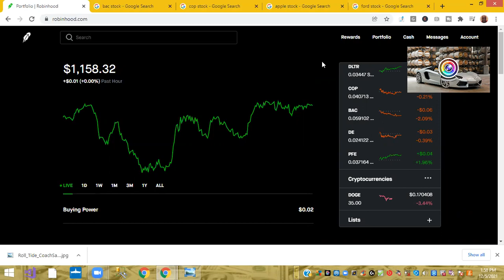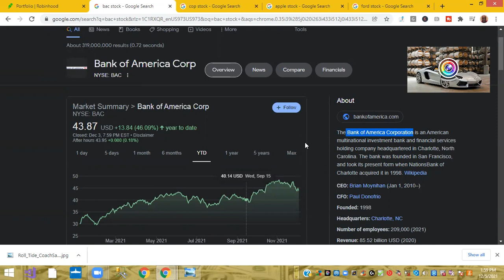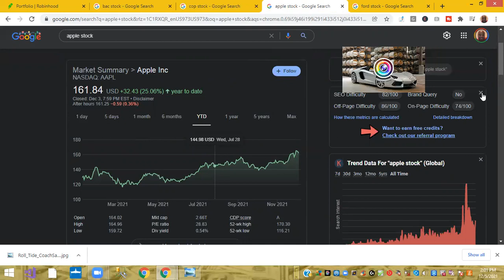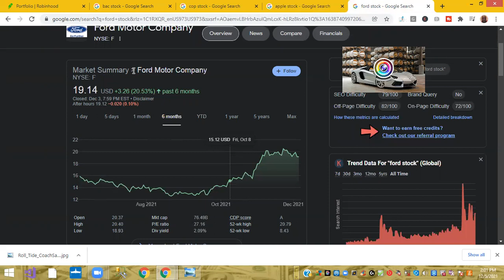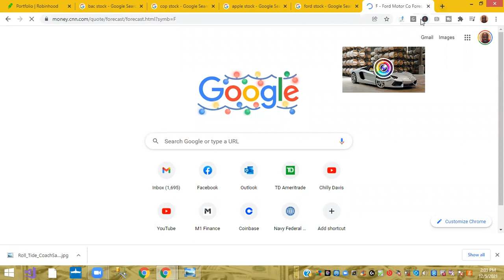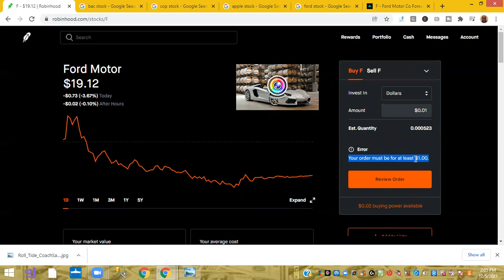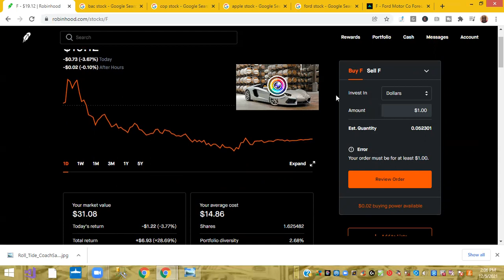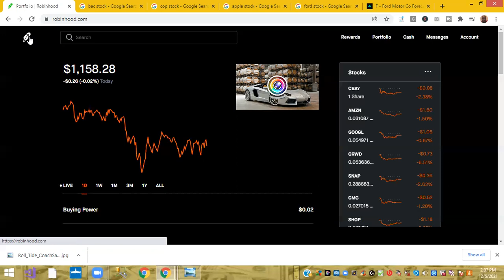Beginners: Four Dividend stocks including Ford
In the video,  I speak about 4 dividend paying stock such as Bank of America, Conoco Oil, Apple, and Ford. Last, I speak about stock, Ford, forecasted value on cnn money link.

🌟Ford forecasted in the next 12 months.